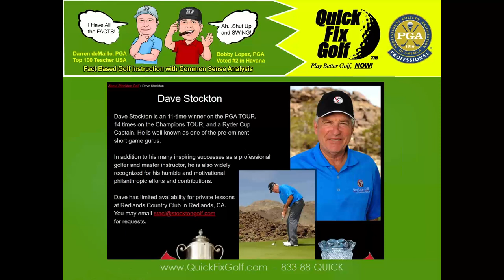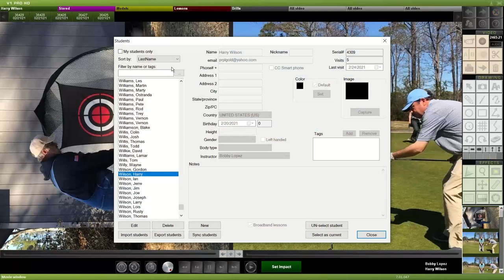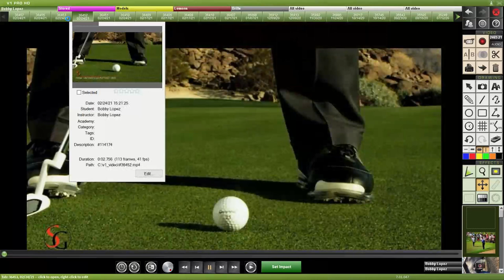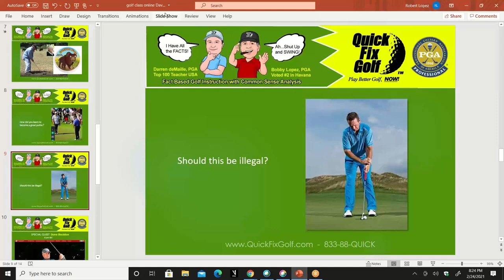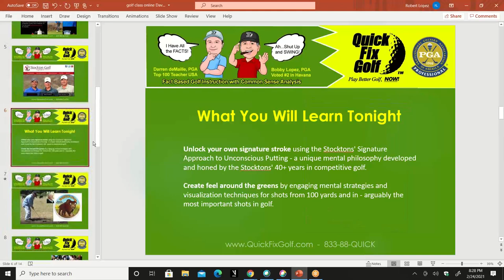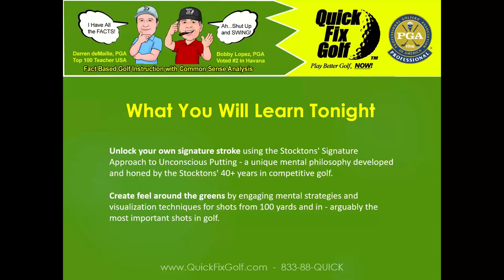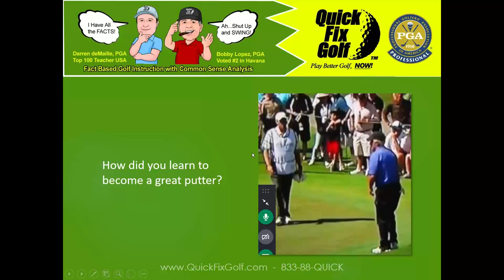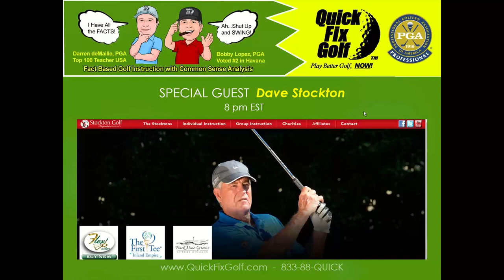Golf Class on Putting with Dave Stockton Putting Drills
Many claim that Dave Stockton was the best putter on tour. His helpful golf putting tips in this video have stood the test of time and will help your putting today.  Learn some of the Dave Stockton putting drills with this video.

Remember, you can always get a free analysis of your golf swing online from Quick Fix Golf.  Just get out your cell phone and video your swing front and down the line and upload it to our